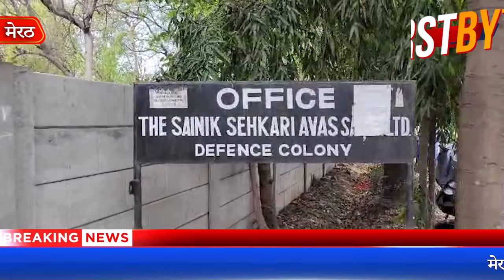अरबपतियों की डिफेंस कॅालोनी सोसायटी के खिलाफ करोड़ों के गबन की रिपोर्ट दर्ज - First Byte Tv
मेरठ का पाॅश इलाका है डिफेंस कॉलोनी
यहां रहने वालों में करोड़पति व अरबपति शामिल
पूर्व सोसायटी के पदाधिकारियों पर गबन के गंभीर आरोप
छठी रिपोर्ट दर्ज होने के बाद भी गिरफ्तारी नहीं
शिकायतकर्ता को आ रहे हैं धमकी भरे फोन
आरोपियों में सेवानिवृत्त मेजर  महेंद्र सिंह भी शामिल
मेरठ की पाश व अरबपतियों की डिफेंस कालोनी की पूर्व सोसायटी के खिलाफ छठा मुकदमा भी दर्ज हो गया है। गंगानगर थाने में करोड़ों रुपये के गबन का आरोप लगाते हुए सोसायटी के पूर्व अध्यक्ष सेवानिवृत्त मेजर महेंद्र सिंह, पूर्व सहायक सचिव हुकुम सिंह, पूर्व लेखा लिपिक रहनूमा खानम, रण सिंह तोमर,अभिनव त्यागी, सलमान खान और अरुण वर्मा को नामजद किया गया है। करोड़ों रुपये के गबन में छठी रिपोर्ट दर्ज होने के बावजूद पुलिस ने अभी तक कोई कार्रवाई नहीं की है। वह भी तब जबकि शिकायतकर्ता डिफेंस कालोनी निवासी राजेश त्यागी को धमकी भरे फोन मिल रहे हैं। दरअसल, डिफेंस कालोनी में आवास समिति पदाधिकारियों पर कबी तीन करोड़ रुपये के गबन के आरोप लगाते हुए अपर आवास आयुक्त लखनऊ से शिकायत की गई थी। अपर आयुक्त ने सहकारी अधिकारी आवास को जांच के आदेश दिये थे। अपर आयुक्त ने आरोपियों के खिलाफ रिपोर्ट दर्ज कराने के आदेश दिये थे। इसे लेकर ही बीते दिवस छठी रिपोर्ट इन लोगों के खिलाफ दर्ज कराई गई है
The sixth case has also been registered against Meerut's Pash and the former society of billionaires' Defense Colony. Former president of the society, retired Major Mahendra Singh, former assistant secretary Hukum Singh, former accounts clerk Rahnuma Khanum, Ran Singh Tomar, Abhinav Tyagi, Salman Khan and Arun Verma have been named in Ganganagar police station accusing them of embezzlement of crores of rupees. Despite the sixth report being filed regarding embezzlement of crores of rupees, the police has not taken any action yet.That too when the complainant Rajesh Tyagi, resident of Defense Colony, is receiving threatening calls. In fact, a complaint was made to the Additional Housing Commissioner, Lucknow, accusing the Housing Committee officials of Defense Colony of embezzlement of about Rs 3 crore. The Additional Commissioner had ordered an investigation into the Cooperative Officer's House. The Additional Commissioner had ordered to lodge a report against the accused. Regarding this, the sixth report has been lodged against these people yesterday.